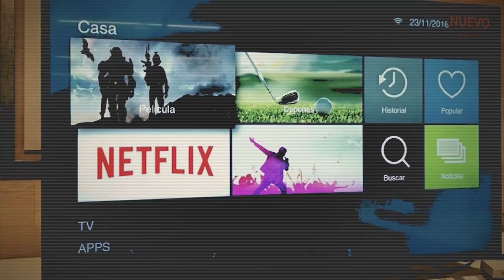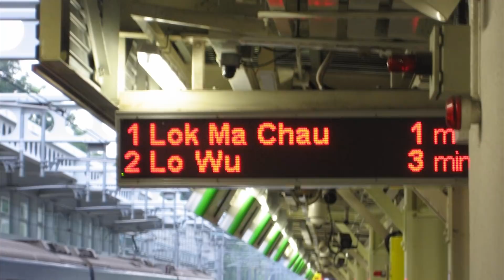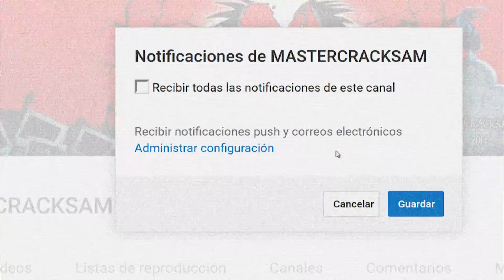6 COSAS PARANORMALES CAPTADAS EN COMERCIALES DE TELEVISIÓN